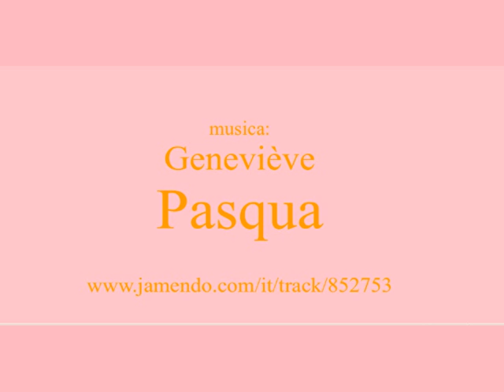Buona Pasqua 2012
Buona Pasqua di Resurrezione a tutti!!!